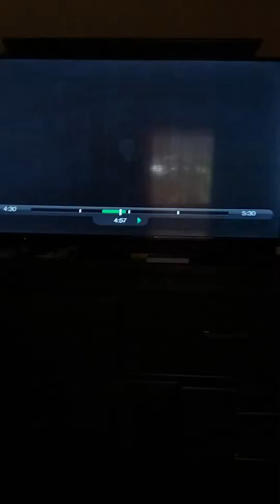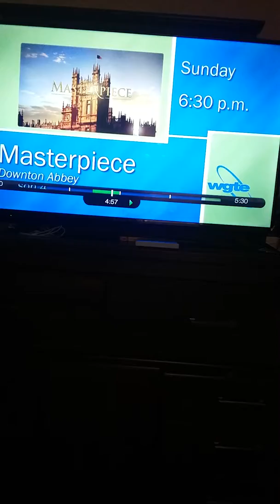Wgte next is on pbs is the master piece dowmton abby